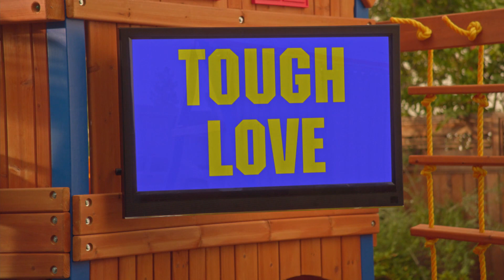De Middelste van 7 | Wat Zou Rachel Doen? | Disney Channel BE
Harley wil bewijzen dat Georgie Rachel kan opvolgen en laat haar scenario's zien om haar uit te dagen.

Harley Diaz is de middelste in een gezin met zeven kinderen! Ze is vastberaden om de uitdagingen, die bij een bovengemiddeld groot gezin dagelijks om de hoek komen kijken, aan te gaan. Met behulp van vindingrijke middelen staat ze haar mannetje. Harley en haar familie bewijzen met een hoop standvastigheid dat ze, zo lang ze maar bij elkaar zijn, álles aankunnen!

Welkom op het officiële YouTube kanaal van Disney Channel van België! Bekijk music video’s, clips, promo’s, behind the scenes en de leukste scenes van jouw favoriete Disney Channel series zoals Big Hero 6, Miraculous, Andi Mack, Ravens Huis en DuckTales!